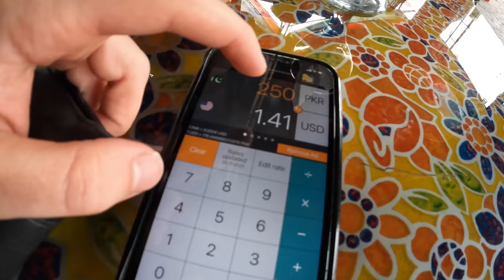First Impressions of LAHORE, PAKISTAN🇵🇰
Today me and @worldnomac  explored Lahore and got to know some of the locals, we played cricket and bought some new trainers, aswell as having a laugh and getting to know the local people.

This is 1 video of the 40+ videos from my Youtube vlog series about my time in Pakistan, you can find the entire playlist of videos